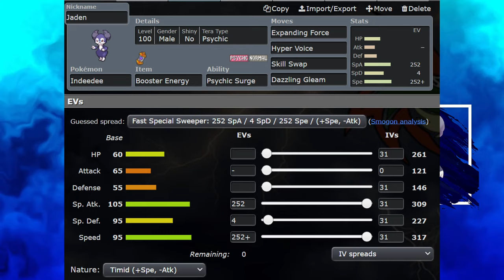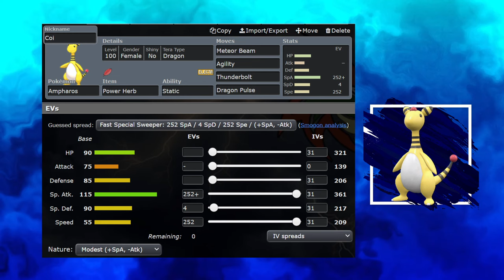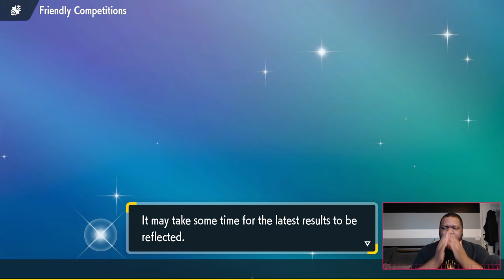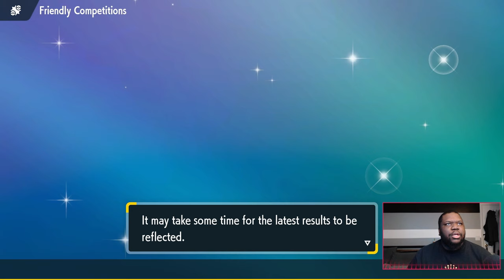THE MOST ELECTRIFYING BATTLE THIS SEASON | ATBA S13 Week 4 VS Fargo Force (Rog)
What up everyone?! It's Week 4 and I have a great match for you. we are currently 2-1 and looking for our next win. last season rog SWEPT me hopefully it doesn't happen again. GO BLACKTHORN KINGDRAS  Thanks for checking out the video!

Links